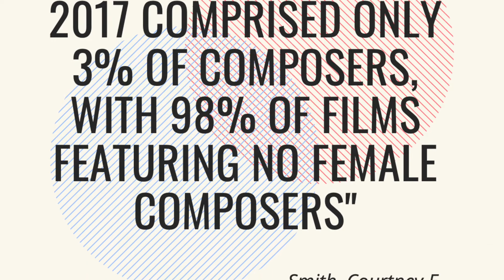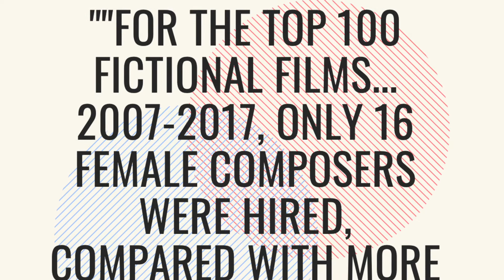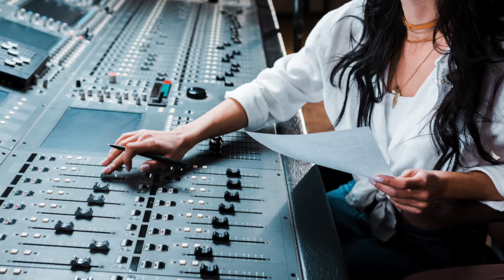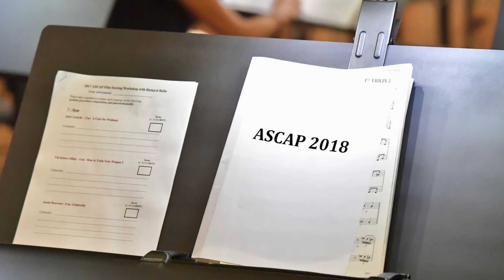Female Soundtrack Composers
Why are there so few female score composers? The answer may be more complex than you think...